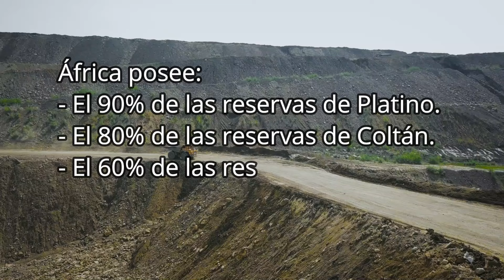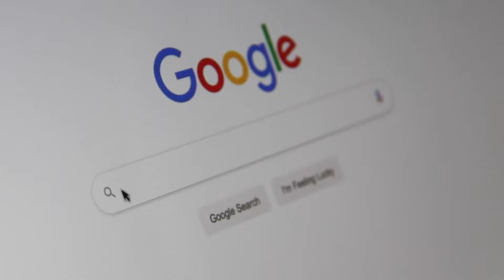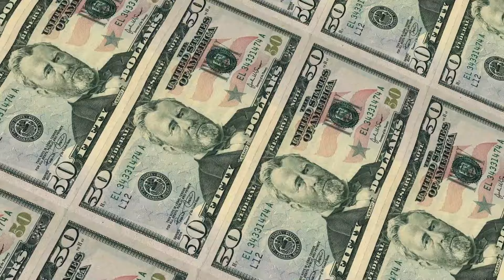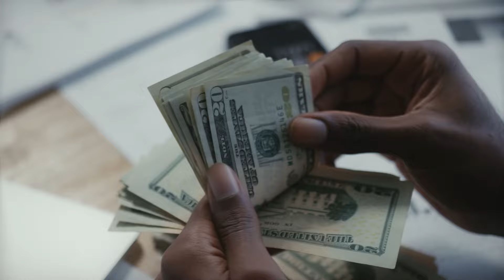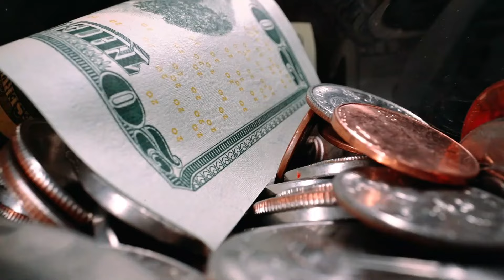¿Por qué ÁFRICA es tan POBRE?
Hoy hablaremos de nuevo sobre África, un continente lleno de mucha biodiversidad, cultura, diversidad étnica, inmensidades de recursos naturales y célebre por ser  la cuna de la civilización humana, sin embargo, lastimosamente, África es mayormente conocido  por ser el continente más pobre y menos desarrollado del mundo, por eso en este video veremos: ¿Por qué ÁFRICA es tan POBRE?

El continente africano es el tercer continente más grande del planeta luego de Asia y América al tener con una extensión de más de  30 millones de km2, contando además con una población de más de 1,300 millones de personas, lo que al mismo tiempo lo convierte en el segundo continente más poblado de todo el mundo luego de Asia.

Como mencionaba al principio, el subsuelo de África destaca por ser muy rico y fértil a pesar de tener el desierto más grande del mundo, ya que para solo poner un ejemplo ,este continente por si solo posee cerca del 24% de las tierras cultivables del planeta así como con cerca de más de 60 tipos de minerales y metales al contar con el 90% de las reservas mundiales de platino, el 80% de las reservas de coltan, el 60% de las reservas de cobalto siendo un material importante para la fabricación de aparatos y componentes electrónicos como celulares y computadoras, además de también poseer el 46% de las reservas de diamantes.

Aunque no podemos dejar de lado, otros metales y minerales como oro, plata, cobre, manganeso, además de  petróleo y gas, sin embargo, a pesar de todas estas innumerables riquezas, la realidad es que África es considerado el continente más pobre, desigual y menos desarrollado de todo el mundo.
Parte de este video fue posible gracias a Pixabay.com y Pexels.com
Algunas de las imagenes usadas en este video estan bajo las siguientes licencias: